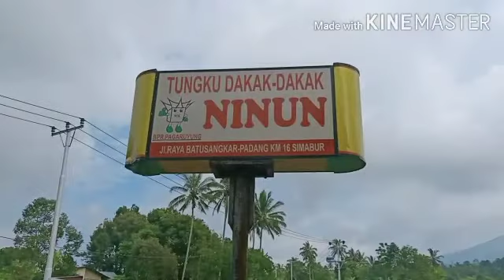Lemang Limo Kaum dan Nasi Kapau ll Kuliner khas Batu Sangkar dan Bukittingi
Lemang Limo kaum dan Nasi Kapau adalah kuliner yang paling di cari oleh para pengunjung yang datang ke Batusangkar dan Bukittinggi Sumatera barat. Lemang Limo kaum dan nasi kapau memang berbeda dengan lemang limo kaum dan
 nasi kapau berbeda dengan di daerah lain Minangkabau. Lemang limo kaum ukurannya lebih besa karena cetakannya dari betung bukan buluh. Begitu juga dengan nasi kapau juga berbeda dengab nasi nasi padang lainnya baik di sumatera barat maupun di perantauan. Jika anda berkunjung ke daerah ini wajib mencicipi lemang limo kaun dan nasi kapau, jika tidak, anda akan merasa ada sesuatu yang kurang dari kunjungan anda ke Sumbar.